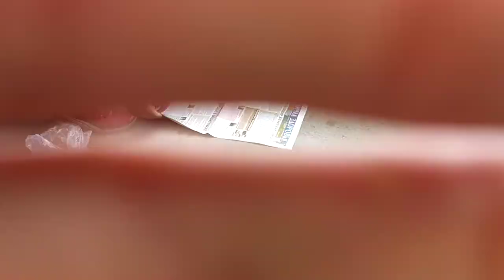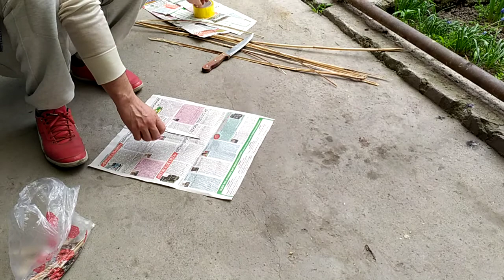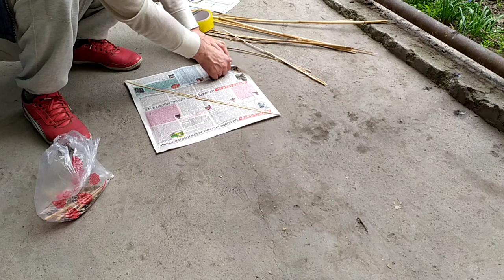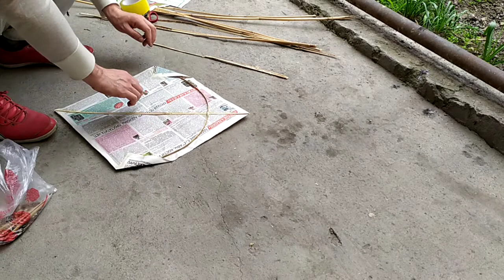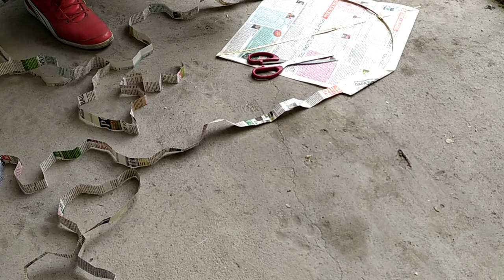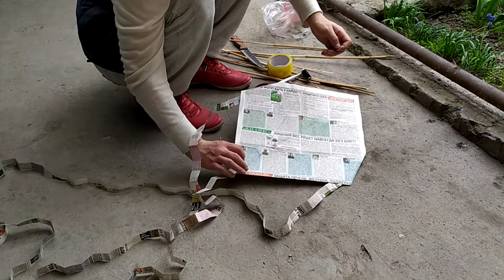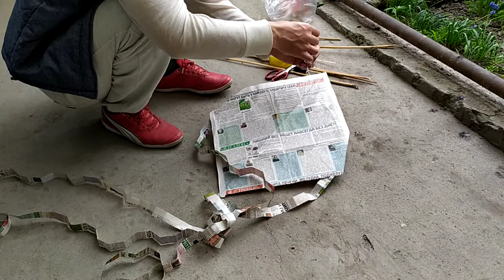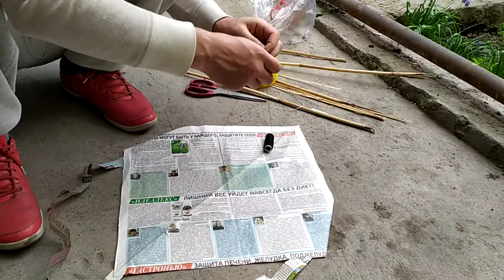Handmade kite / воздушный змей / صنع طائرة ورقية من الصحيفة / अखबार से पतंग बनाना /corona virus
Easy way how to make kite with newspaper